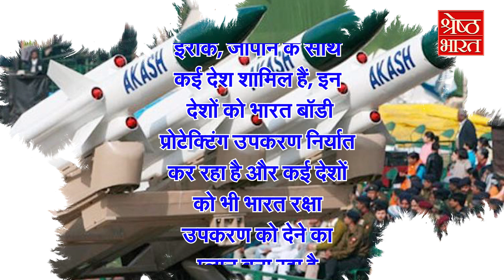INDIAN MISSILE की दुनिया में बढ़ी Demand, Bharat की ‘Akash Missile’ के लिए Line में लगे कई देश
अब भारत दुनिया को हथियार बेच रहा है,  क्योकि भारत के बनाए हथियार अब दुनिया का ध्यान खींच रहे हैं,, और भारत की बनाई आकाश मिसाइल को कई देश खरीदने में दिलचस्पी दिखा रहे हैं,,, जिसमें फिलीपींस, ब्राजील और मिस्र जैसे कई देश शामिल हैं, और आर्मेनिया तो आकाश मिसाइल को खरीद भी चुका है, आर्मेनिया भारत की स्वदेशी मिसाइल आकाश की खरीद को लेकर पहले ही 600 मिलियन अमेरिकी डॉलर से ज्यादा के ऑर्डर बुक कर चुका था,,, जिसके बाद अब आर्मेनिया को आकाश मिसाइल की डिलीवरी शुरू कर दी जाएगी

Now India is selling weapons to the world, because the weapons made by India are now attracting the world's attention, and many countries are showing interest in buying the Akash missile made by India, including many countries like the Philippines, Brazil, and Egypt. Are included, and Armenia has even purchased the Akash missile, Armenia had already booked orders worth more than 600 million US dollars for the purchase of India's indigenous missile Akash,,, after which the delivery of the Akash missile to Armenia will be started

Akash Missile | Indian Army | Indian Air Force | Indian Missile | Indian Defence News | Bharat |
Akash missile test| Akash missile |Akash missile defense system|
Philippines,| Brazil| Egypt| Akash Air Defence| Akash| DRDO| samir v kamat| drdo chief| indian air force| indian army| Latest India News Updates|